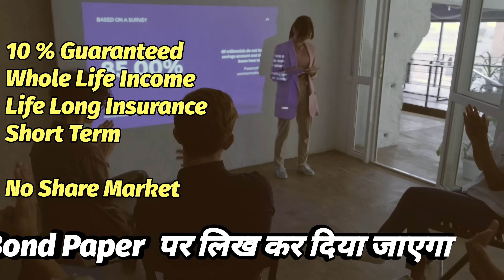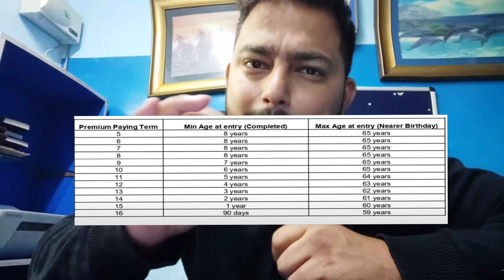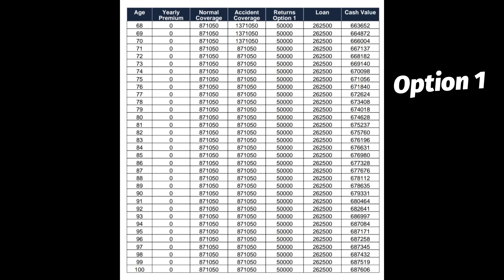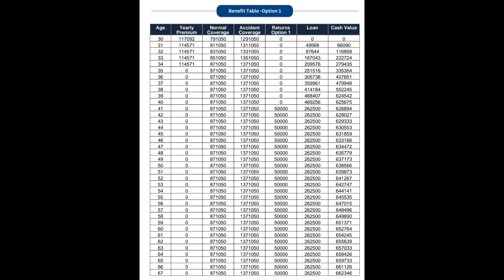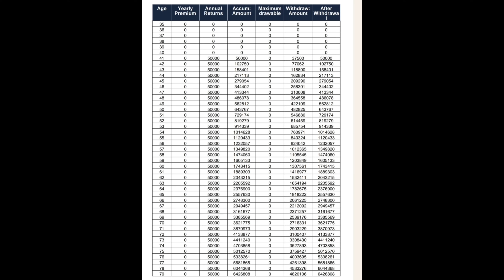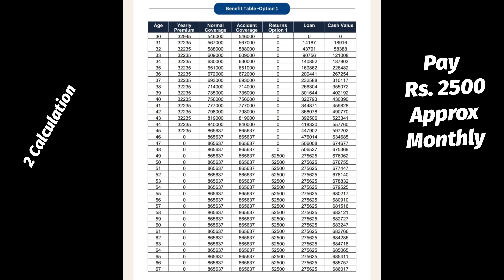LIC Jeevan Utsav 2024 | LIC New Pension Plan | LIC Guaranteed Return Policy | LIC Jeevan Utsav 871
Dosto Aj Hum LIC Jeevan Utsav 2023 and 2024 Ke Guaranteed Return New Pension Plan Ke Baare Me Baat Karnge.
एलआईसी जीवन उत्सव योजना एक नॉन-लिंक्ड, नॉन पार्टिसिपेटिंग, मनी बैक जीवन योजना है. जिसमें बीमा अमाउंट के 10 फीसदी तक आय का फायदा दिया जाएगा. यानी पॉलिसी मैच्योर होने के बाद पॉलिसीधारक लाइफ लॉन्ग बेनिफिट के रूप में बीमा राशि के 10 फीसदी का लाभ ले पाएंगे. न्यूनतम बीमा राशि पांच लाख रुपये निर्धारित की गई है